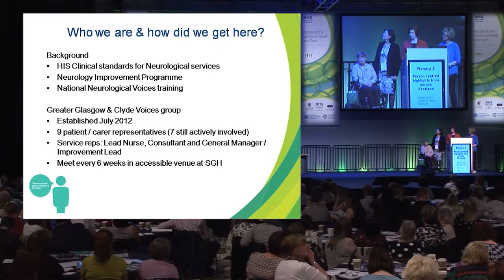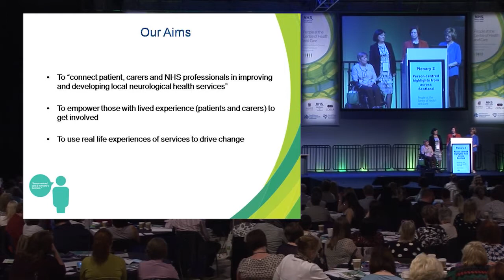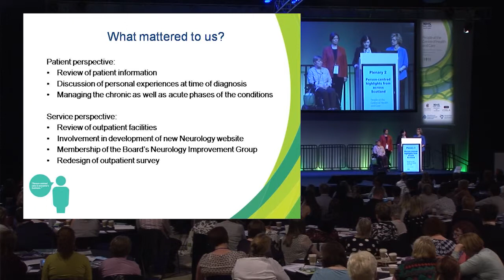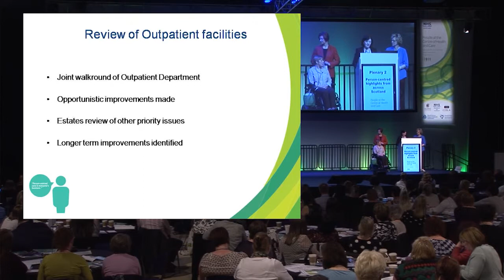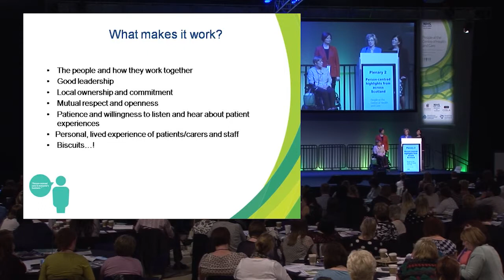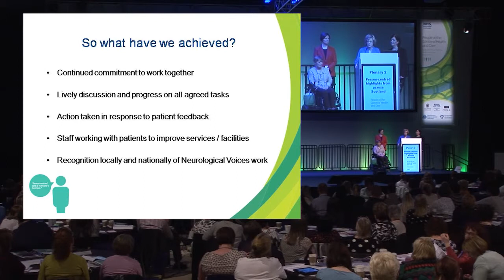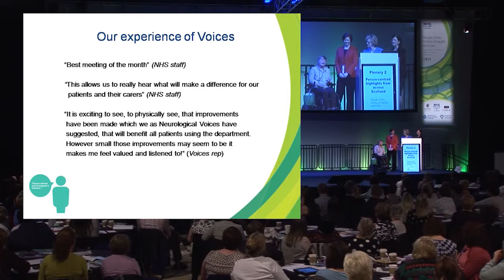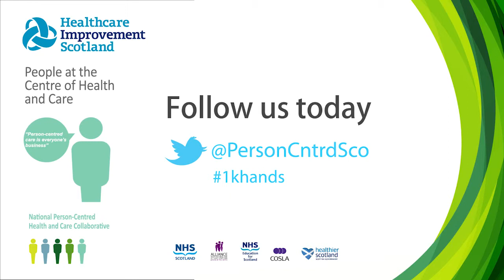Person-centred tools and approaches: Service user participation as a driver for improvement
Person-centred health and care collaborative: Learning Session 4 Plenary and Workshop